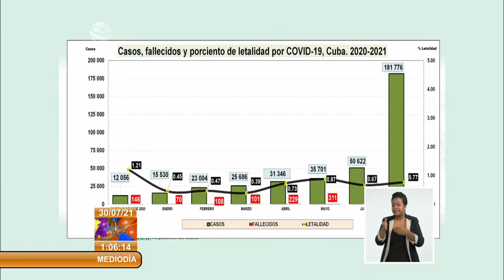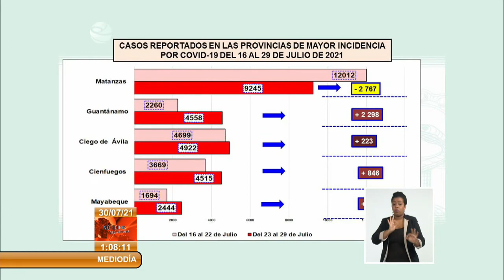Cuba reportó 8 736 casos de Covid-19 y 65 fallecidos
El Ministerio de Salud Pública de Cuba confirmó hoy el diagnóstico de 8 mil 736 nuevos casos positivos a la COVID19, y lamentó el fallecimiento de 65 personas en las últimas horas por complicaciones derivadas de la enfermedad.